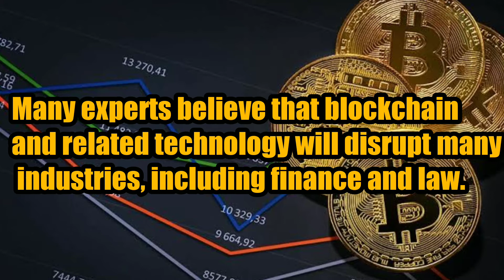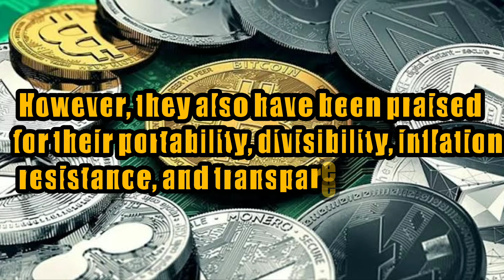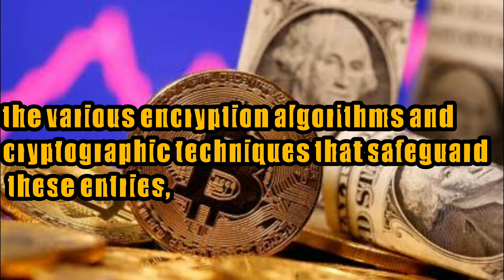What is Cryptocurrency|cryptocurrency explained|cryptocurrency how does it works|Shani Vlogs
What is Cryptocurrency|cryptocurrency explained|cryptocurrency how does it works

Hello friends hope you are all safe and fine so today's video is about my new content and its business content so from onwards you get bussiness content on my youtube channel so stay connected
Today i discuss about what is Cryptocurrency so watch complete video

For more ideas and videos keep watching my channel